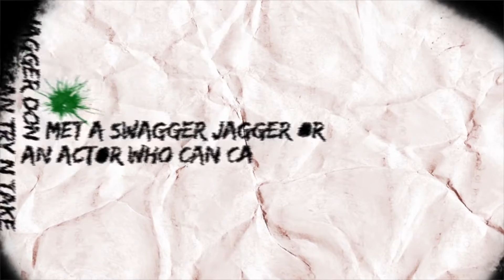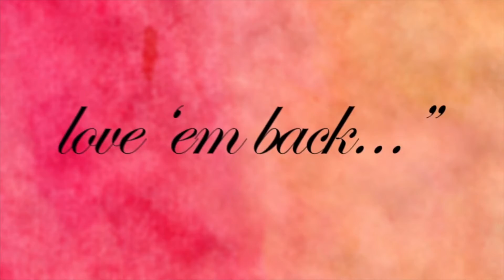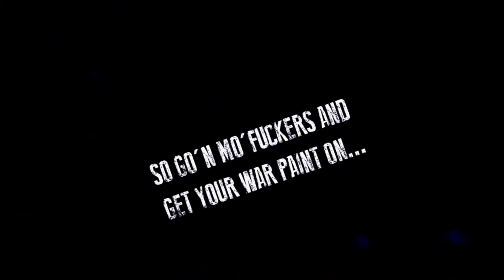L Marshall - Fire (Lyric Video)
Typographic music video for L Marshall's theme "Fire"